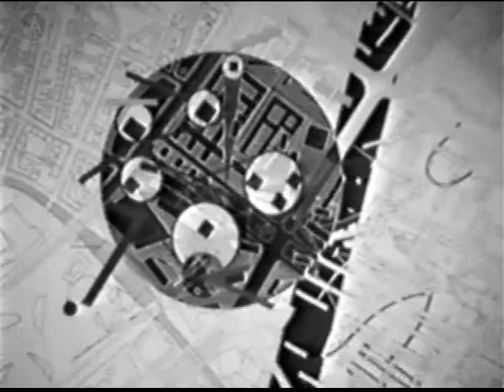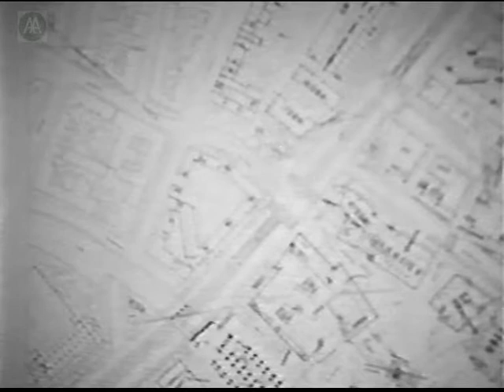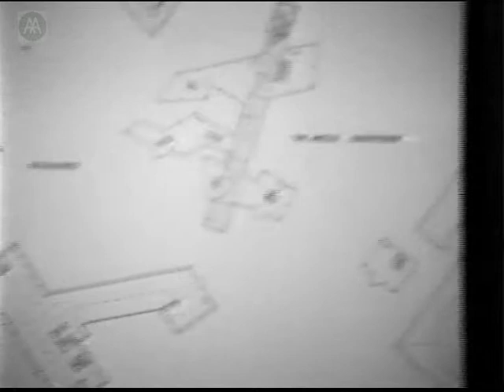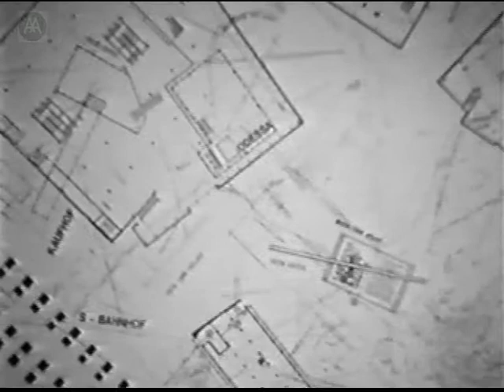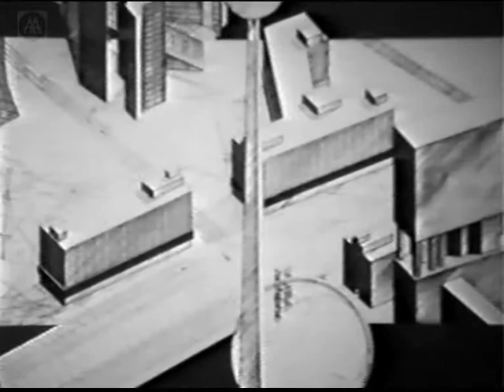Daniel Libeskind - Alexanderplatz Masterplan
When you see Alexanderplatz or the city, it is more like a dream than like the construction of a washing machine or a car. In this sense, I have tried to propose an alternative to the whole notion of the masterplan with its implied idea of totality, of finality, and the misguided ambition which I think all plans have of the eternal recurrence of the same through replication of type and through replication of order. I think we know this is a nihilistic notion. I propose instead a process which reinforces the structure of change in a heterogeneous, pluralistic and diverse architecture. In a democratic society, one should acknowledge that architecture will reflect very different, and sometimes conflicting views of the world. This is an alternative approach to the traditional idea of planning which implies continuity based on projection. It is an approach which treats the city as an evolving poetic and unpredictable structure. In a lecture at the Bartlett, Daniel Libeskind discusses his entry to the Alexanderplatz masterplan competition.